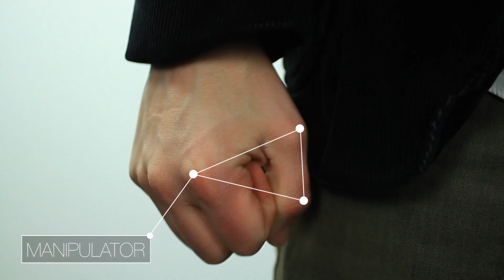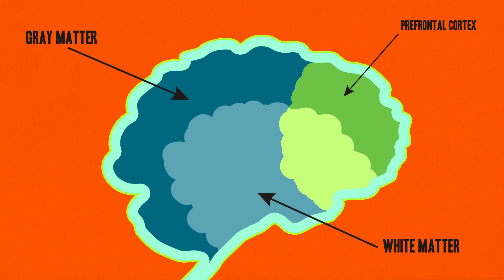The Science of Lying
Hank gets into the dirty details behind our lying ways - how such behavior evolved, how pathological liars are different from the rest of us, and how scientists are getting better at spotting lies in many situations.

References for this episode can be found in the Google document